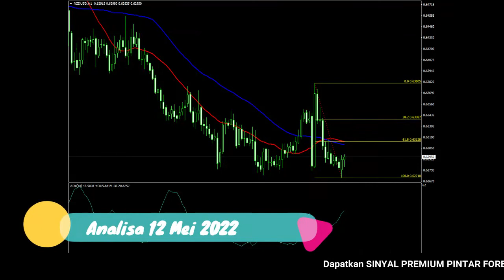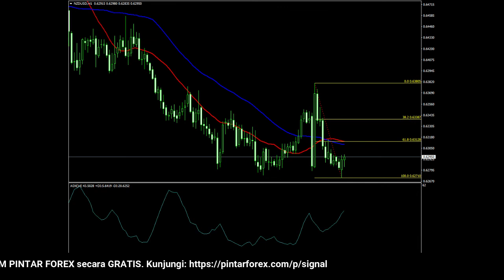🔴 LIVE: Analisa Forex Hari Ini 12 Mei 2022 NZD-USD Bearish; Awasi Harga Berpotensi Rebound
"Analisa Forex Hari Ini 12 Mei 2022 NZD-USD Bearish; Awasi Harga Berpotensi Rebound